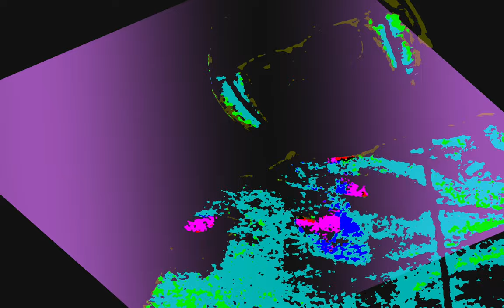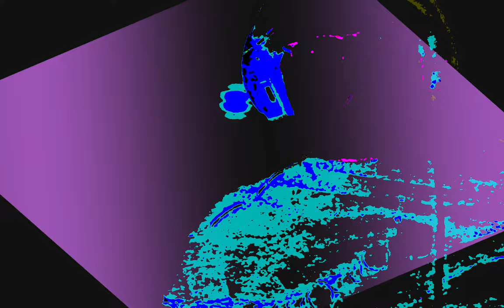[EPILEPSY WARNING] Movie 24 03 18 23h17m09s